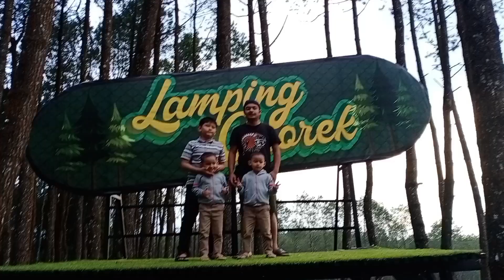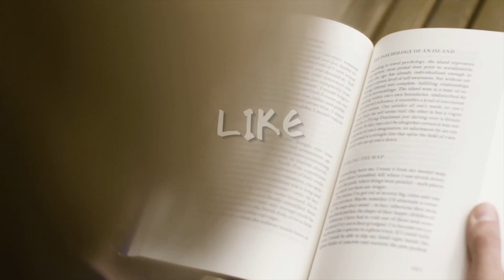Random Picture From Cilawu Garut